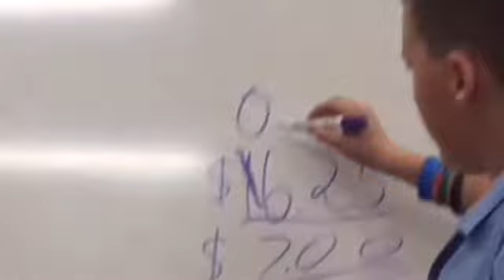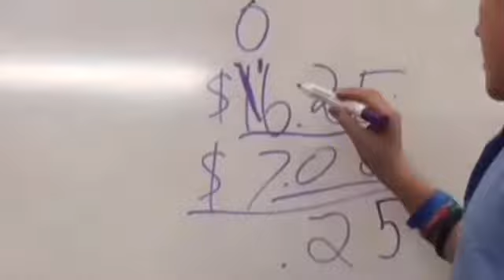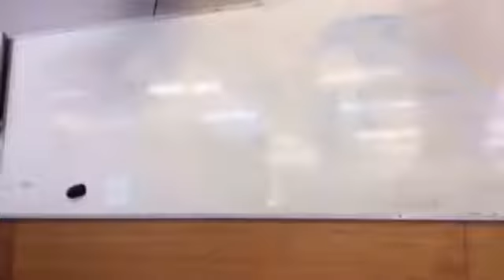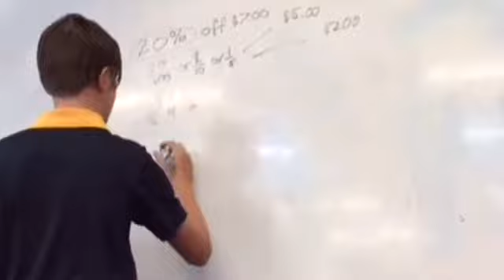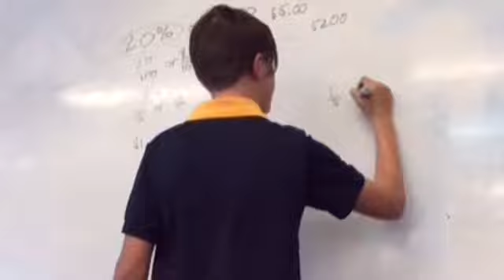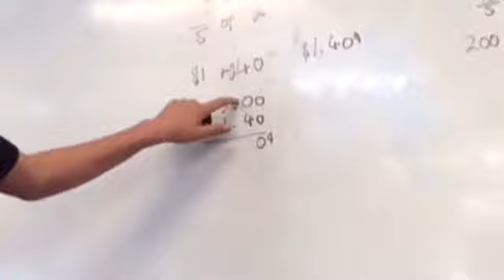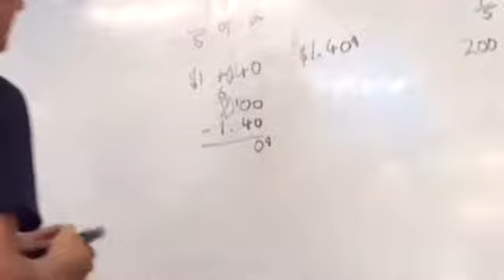Me and my friends do a math project!